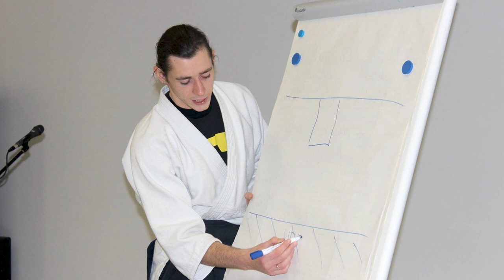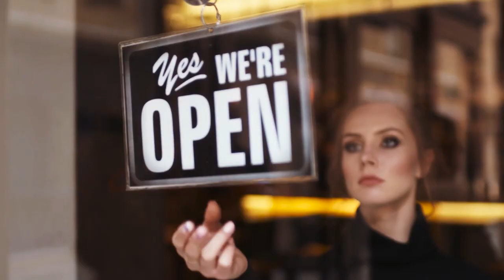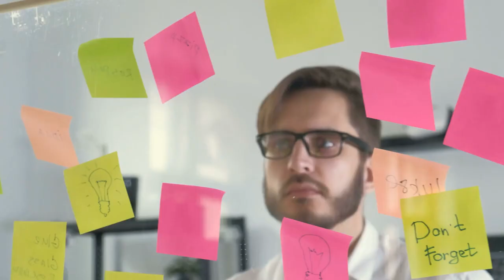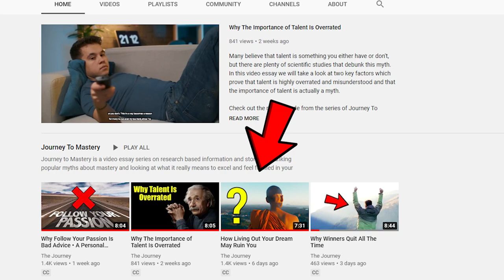Quitting My Dream Job Was The Best Decision I Made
There are plenty of motivational gurus out there who tell everyone to pursue their dreams and to not give up no matter what. But too many times these so-called gurus offer advice, which is rarely tested and only sounds good in a lecture, but does not work so well in practice. In this video I will tell you a story of how not only after managing to reach my dream job, I decided to quit it and later realized that it was the best decision I’ve ever made, but also how I even experienced being a self help guru myself until I witnessed the limitations of such a path.